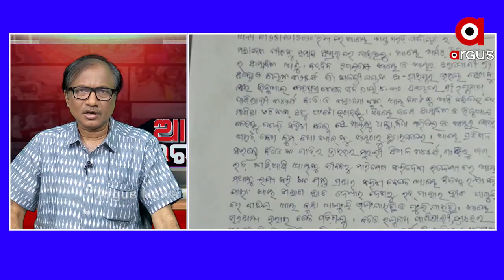ଅର୍ଗସ ପ୍ରତିନିଧିଙ୍କୁ ଆକ୍ରମଣ ନେଇ ସାଧାରଣରେ ନିନ୍ଦା